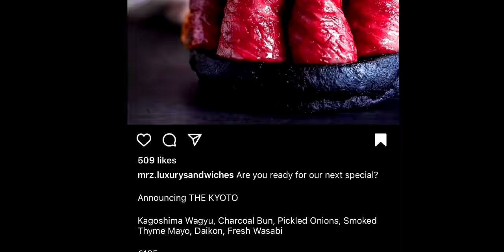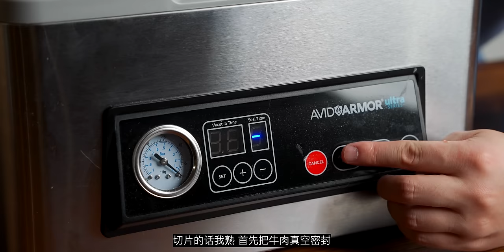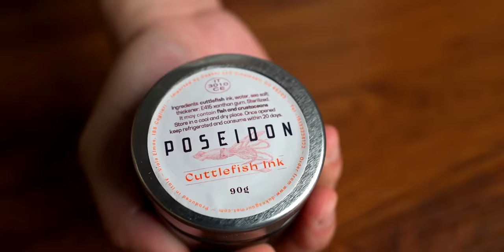汉堡外焦里嫩的最高境界！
【食材/Ingredients】
腌洋葱配料 Pickled Onion:
红洋葱1个 One red onion
苹果醋250ml Apple cider vinegar 250ml
水250ml Water 250 ml
糖30g Sugar 30g
盐15g Salt 15g
蒜1瓣 One clove of garlic
20颗整粒胡椒 20 whole peppercorn

正确的黑布里欧修配方 Charcoal Bun：
中筋面粉 280g All purpose flour 280g
酵母3g Yeast 1 tsp
糖25g Sugar 2 tsp
盐5g Salt 1 tsp
竹炭粉5ml Charcoal powder 1 tbsp
黑墨鱼汁5ml Squid Ink 1 tbsp
牛奶125ml Milk ½ cup
鸡蛋2个 Two eggs
室温软化的黄油60g （根据面粉吸水度酌情添加）Butter 60g (or as needed)
橄榄油15 ml Olive oil 1 tbsp

烟熏百里香美乃滋酱 Smoked Thyme Mayo
百里香10g Thyme 10g
现磨山葵5g Fresh Wasabi 5g
美乃滋60g Mayo 60g

【关于我/About Me】我叫大碗拿铁，暂居纽约的武汉人，兼职美食博主，喜欢研究世界各地新奇美食，喜欢就点个关注吧！

【烹饪工具/Cooking Tools】
工具：
切肉机/Food Slicer
食物温度计/Food thermometer (类似款)
玫瑰金量杯量勺/Rose Gold Measuring Cup
OXO量杯/OXO 4-Cup Angled Measuring Cup
搅拌机/Blender Vitamix A2300 Ascent Series
KitchenAid打蛋器/KitchenAid Stand Mixture - Empire Red
手持搅拌器/KitchenAid Hand Blender

【拍摄工具/Filming Gears】
Camera and lens:
Sony a7 III
Sony a6400
Sony 35mm f1.8 APS-C lens
Sony 90mm f2.8 Macro lens
Other:
Godox VL150 LED Video Light
Manfrotto Befree Tripod
Blue Yeti USB Microphone
Rode Wireless Go

这支视频不含商业推广，所有单品均为自己购买。简介中部分链接为佣金链接，如果您点击购买会给我带来微薄的收入，但不影响您的购买价格。如果介意请自行搜索购买。